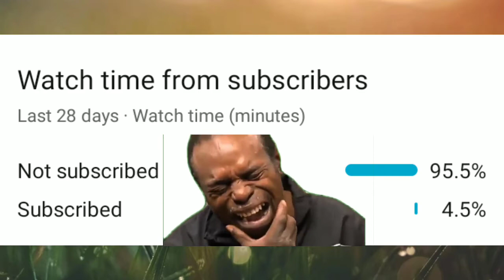Intro Music | 4 Cool Intro Sounds For Youtube! | Twenty7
4 Cool Intro Sounds For Youtube!  | Ringtones Pro

➤Press 🔔 for instant notifications.

**Ignore This**
cradles ringtone,
cradles ringtones download,
high ringtone,
island ringtone download,
willow tree.
ringtones attitude,
ringtones bgm,
ringtones best,
free ringtones download,
ringtones for iphone,
free ringtones download for android,
trap ringtones,
music ringtones,
edm musc,
house music,

Use!!!..